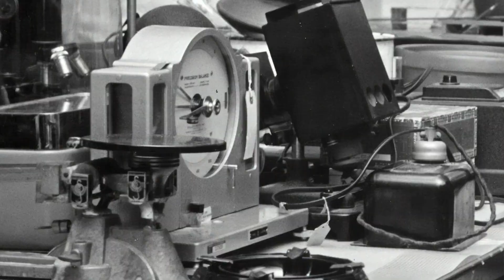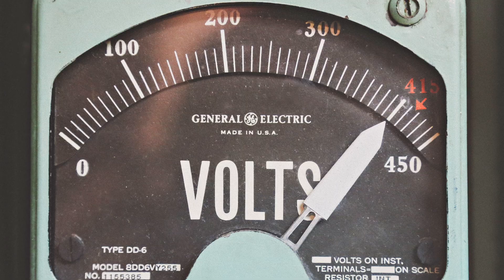Ep 275: Amir Vexler - President, Orano TN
Amir Vexler joins Olu on the latest episode of Titans of Nuclear.

1) Amir’s career from mechanical engineer to the president of Orano TN
2) How Orano's integrated supply chain functions
3) Reasons behind poor public opinion on nuclear energy
4) Trends in government where nuclear is becoming more competitive

Find more episodes on iTunes, Spotify, and on our Titans of Nuclear YouTube.